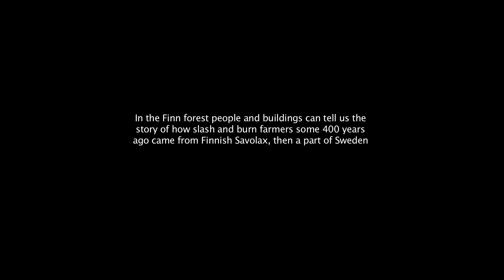Finnskogen- vägen till världsarv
Foto, regi och klippning
Erik Pauser
Drönarfoto
Lars Sjöqvist
Intervjuer
Birgitta Elfström
Musik

Grading
Peter Magnusson
Mix
Dramatone

Brandklipparen